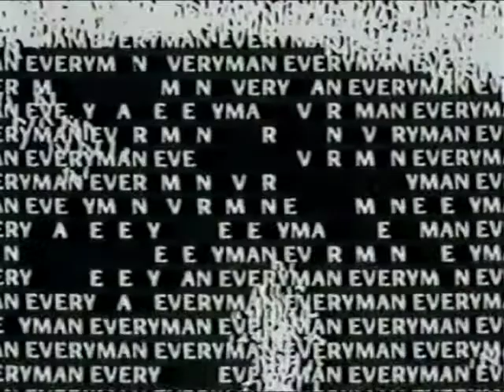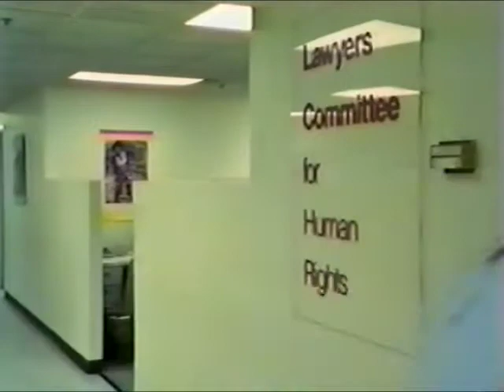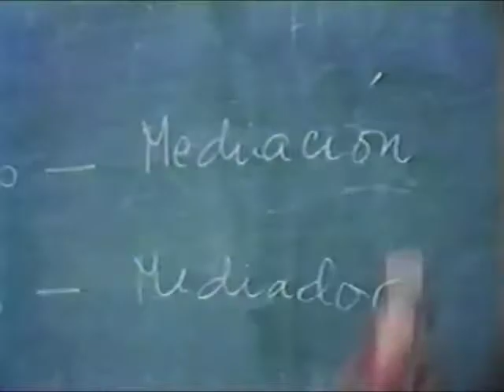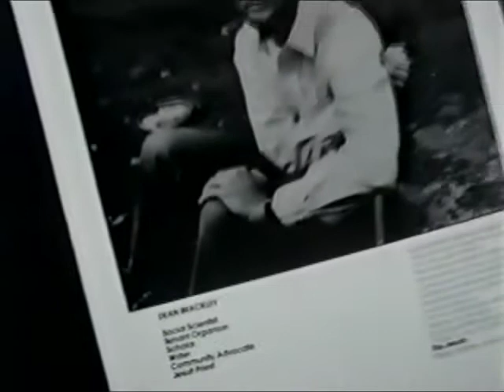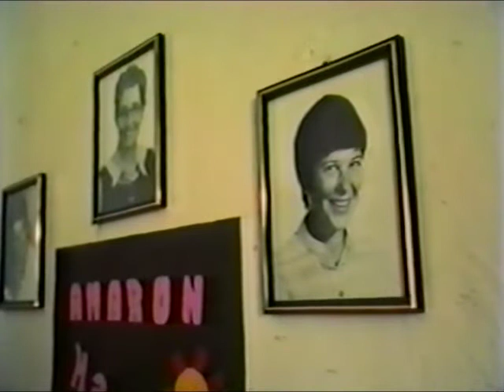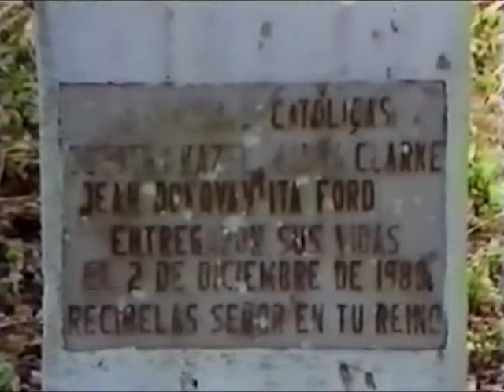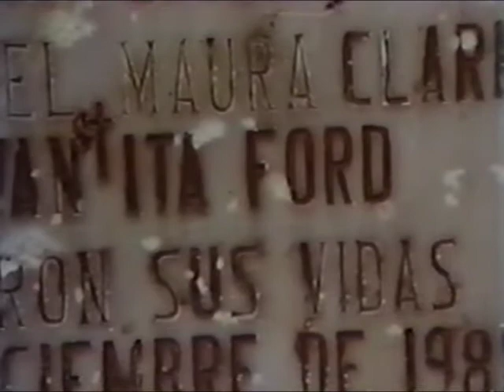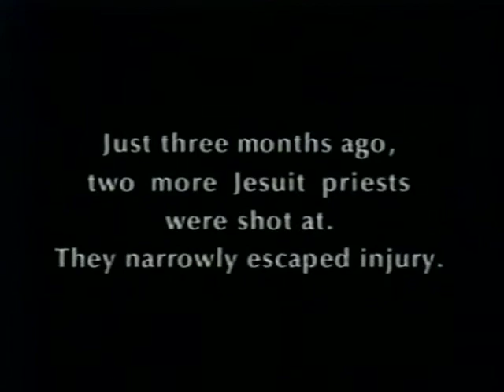Killing Priests is Good News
BBC documentary by journalist Iain Guest about the political violence against the Catholic Church during the Salvadoran Civil War (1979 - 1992).